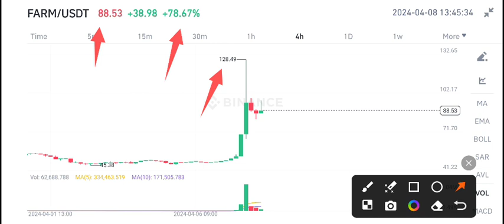Farm Coin Price Prediction! Harvest Finance Farm News Today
Queries Solved:
1.  today target
2.  price today
3.  price prediction
4.  token today target